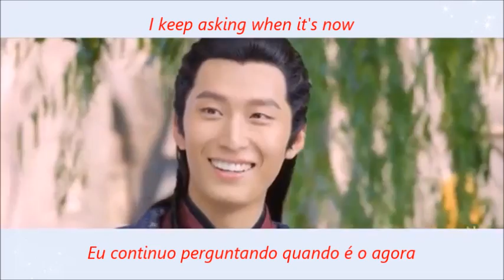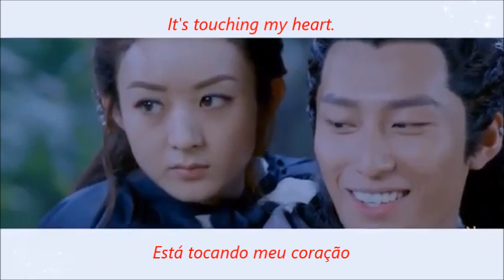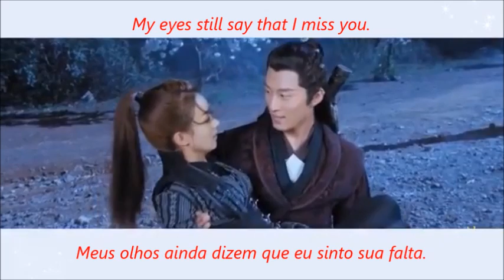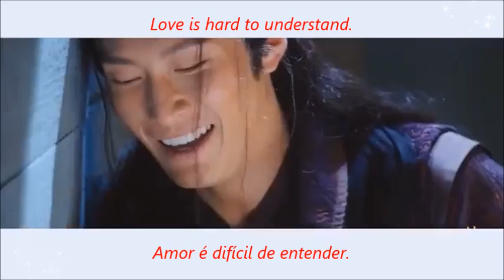[English + PT-BR] Yan Xun e Chu Qiao Commitment of peach blossom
Olá, vídeo novo, sinto muito por eu não esta enviando muitos vídeos tenho estado ocupada e também muito triste com umas coisa que aconteceu, antes de tudo muito obrigado por 212 escritos eu estou muito feliz que esteja gostando dos meus vídeos, esse vídeo não fui eu que fiz eu achei no youtube e gostei e a letra também achei em um blog e resolve posta por esse motivo não coloquei a marca do canal no vídeo como eu tenho colocado nos vídeos anteriores, logo vou volta com as minhas atividades, aguardem!  e tenho uma novidade  legendas de musicas de Kpop também será adicionadas no canal assim como tradução de músicas em geral quero traze um ótimo trabalho para vocês, até o próximo não esqueça de deixa o like e se não é escrito se escreva me ajuda bastante :)  se tive qualquer pedido não esqueça de deixa nos comentários eu estarei aceitando todos um Beijo e até o Próximo.

Créditos:
Tradução: